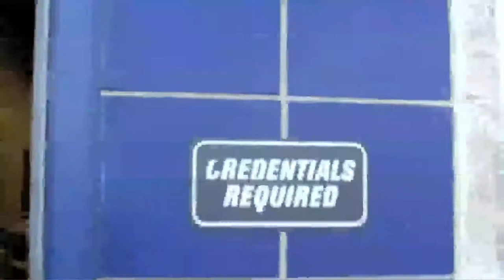CORDAY'S GIRL ROCK Episode 16 Part 1: Milwaukee Pride!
Welcome to Milwaukee, Wisconsin! Ride in the limo and follow Corday and the band backstage to Milwaukee Pride where youll hang out with poppy Champlin and Mini-Britney!